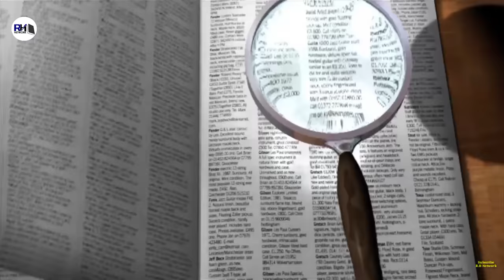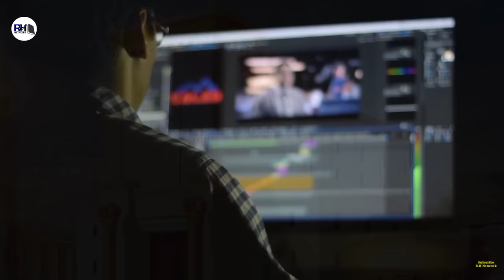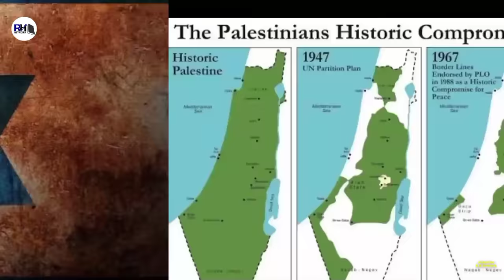बैतुल मुकद्दस का पूरा इतिहास । Real History Of Jerusalem (Baitul Muqaddas) - R.H Network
Thanks For Wqtching